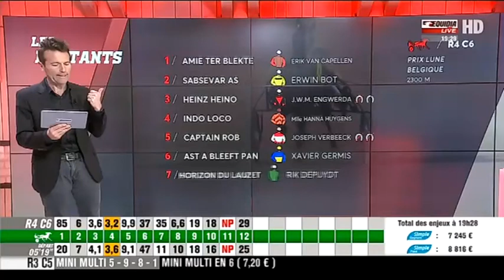indo loco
Arrivée définitive

  N° Cheval Driver Réd. km
1 4 Indo Loco Mlle H. Huygens 1'16''1
2 10 Eusebio Transs R J. Van Den Putte Jr. 1'16''1
3 2 Sabsevar As E. Bot 1'16''2
4 9 Mad Diva D4 M. Huygens 1'16''2
5 1 Amie Ter Blekte E. Van Capellen 1'16''5

6 12 Inlove Vrijthout N. d'Haenens 1'16''5
7 7 Horizon du Lauzet Rik Depuydt 1'17''0

Di 3 Heinz Heino DA J.W.M Engwerda -
Dai 5 Captain Rob D4 J. Verbeeck -
Dai 6 Ast A Bleeft Pan X. Germis -
Dai 8 Iyucca Vrijthout J. Corbanie